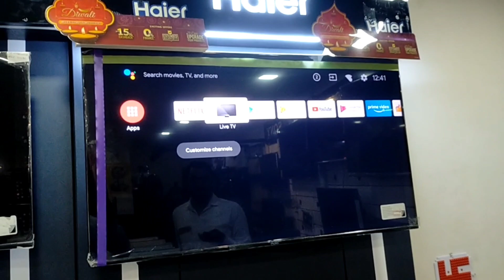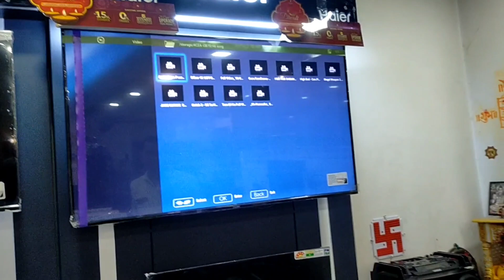ep 9: hamesha ki tarah waste sat & sun 🤦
Hi everyone, myself Vikas. I belongs to a city of U.P(Mainpuri). I am trying to start my fitness/life journey with all of you so please keep supporting.